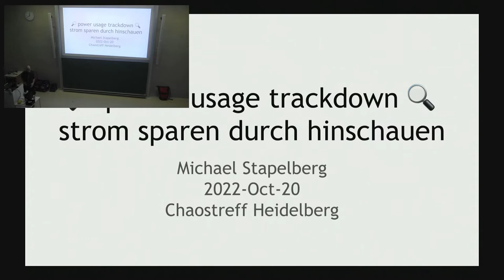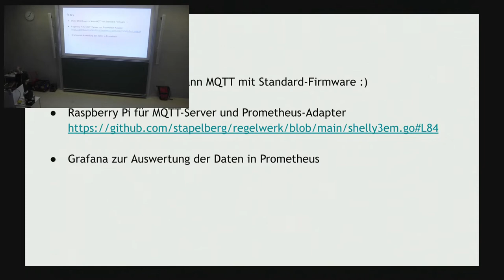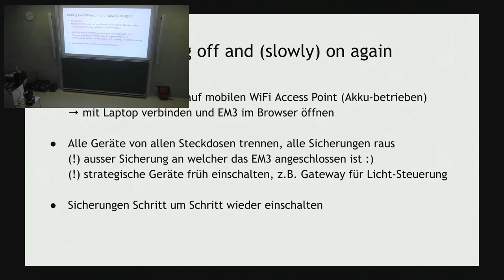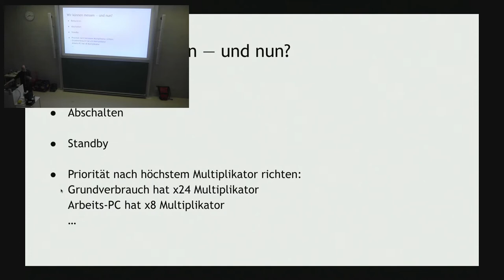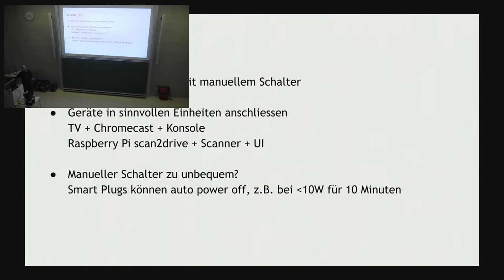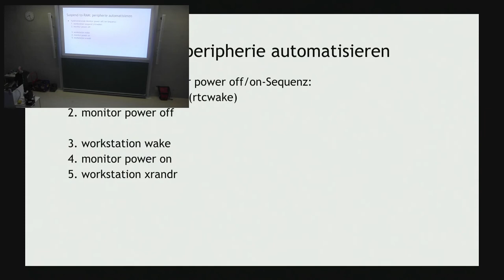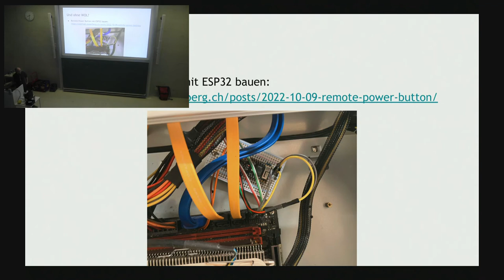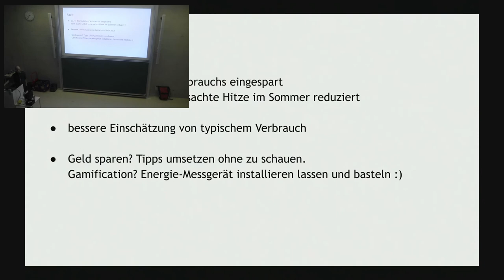[c¼h] 🔎 power usage trackdown 🔍 strom sparen durch hinschauen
Von sECuRE

Ich erzähle ein paar Minuten zum Messen und Reduzieren des privaten Stromverbrauches.